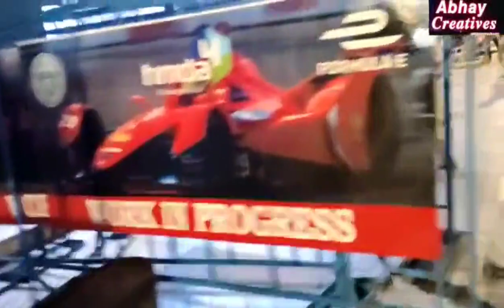formula E racing car in India|first time formula E racing car Hyderabad|formula e in hyd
formula E racing car in India